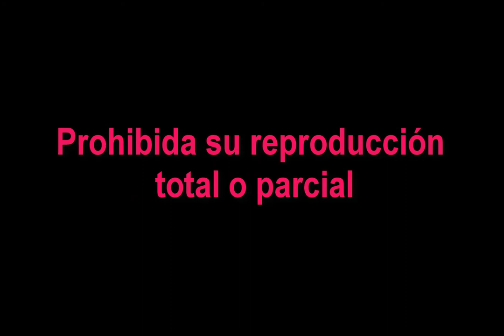2018 M01 # 4524 Miranda montando bicicleta